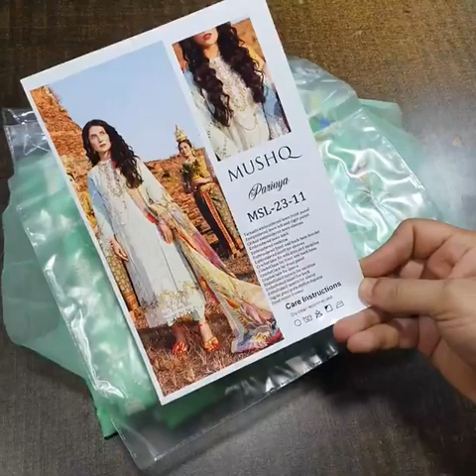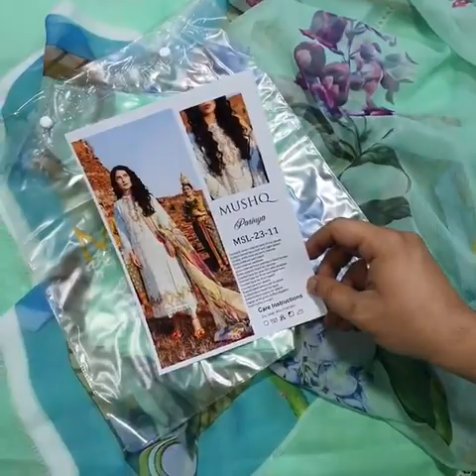Mushq Luxury Lawn 2023‼️Product Code# D11 Aqua Green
‼️New Fresh Arrival ‼️
‼️Mushq Luxury Lawn 2023‼️
‼️Premium Quality Super King Replica‼️
Product Code# D11 Aqua Light Green

Product Price# 6500pkr

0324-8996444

👉 Outlet#1= Molana Shokat Ali Road Shoak Chowk Opposite Iqra Medical Complex Near Nadeem Buffet Johar Town Lahore 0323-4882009

👉 Outlet#2= Replicasplanet Pakistani Chowk Near Jaffer channa chaat ichhra bazar lahore 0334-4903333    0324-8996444